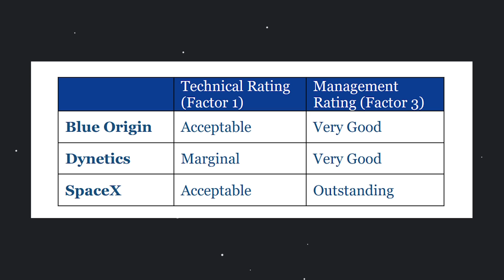NASA Selects Starship for Historic Artemis Mission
NASA announced on April 16th, 2021 that they will be using SpaceX's Lunar Starship to bring astronauts back to the lunar surface.